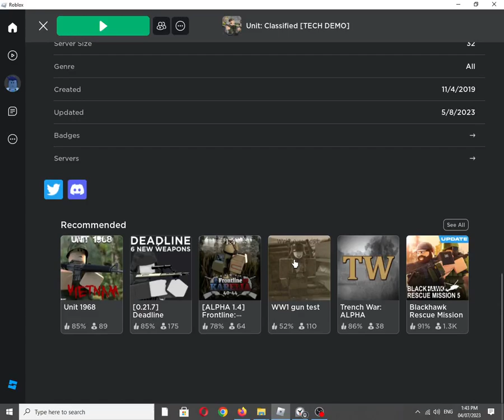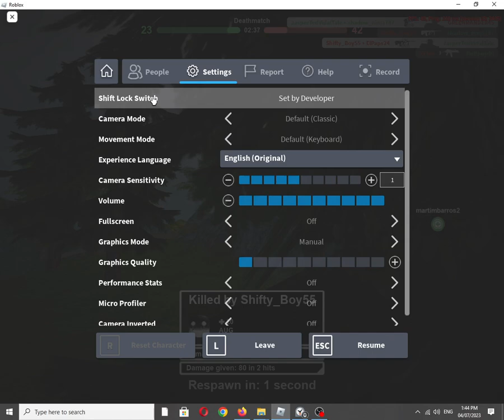Roblox Experience: Unit: Classified [TECH DEMO] by ROLVe [Graphics Quality: 1/Minimum]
Also available on:
Vanillo: ✅✔☑
COS.TV: ☑✔✅